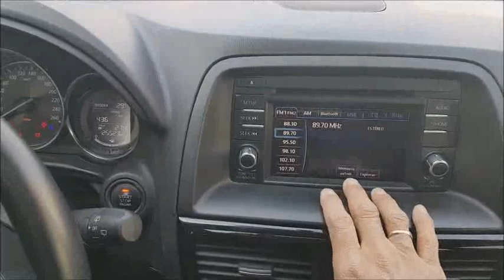comprenyvendanlomejor-Mazda CX-5 2015 solo 25000 kms, secuencial, full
Mazda CX-5 2015 solo 25000 kms, secuencial, full